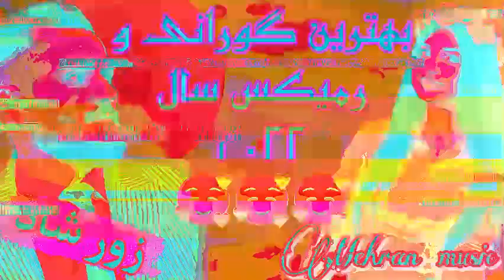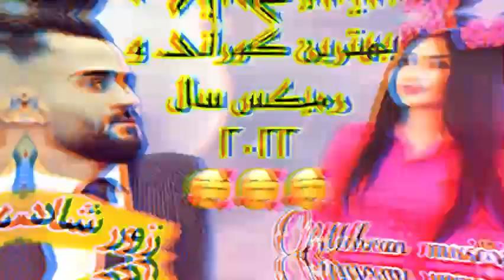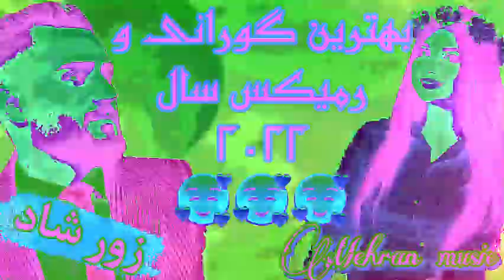شادترین گورانی کوردی ۲۰۲۲ امیر اذرخش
خوشترین و شاد ترین گورانی کانی ماموستا امیر اذرخش